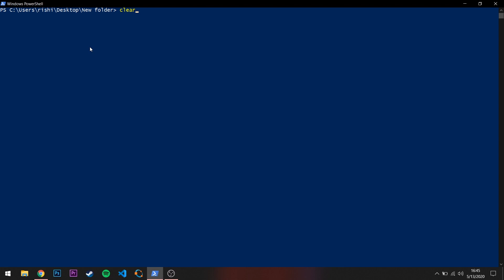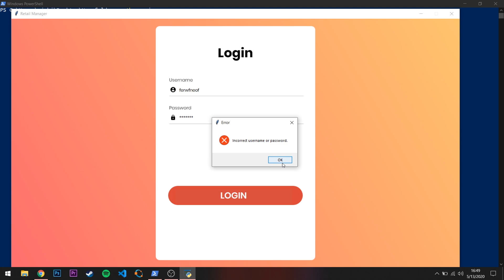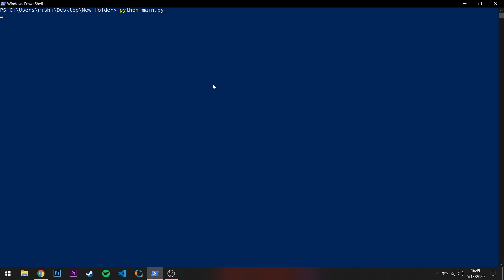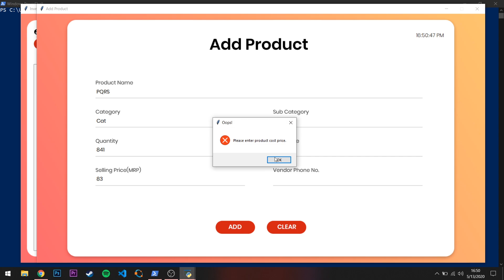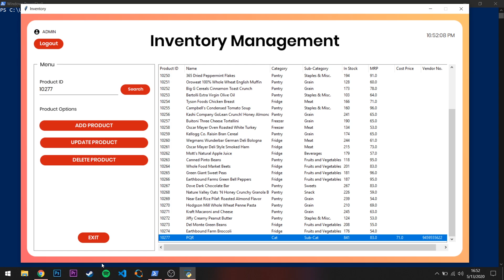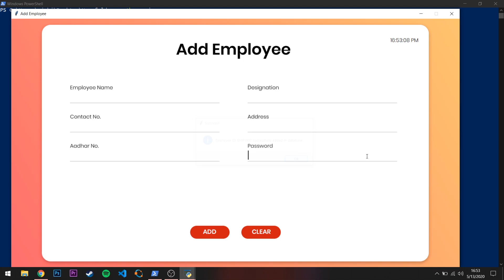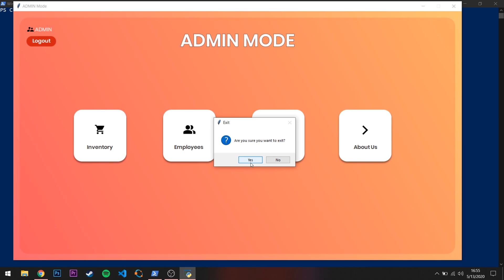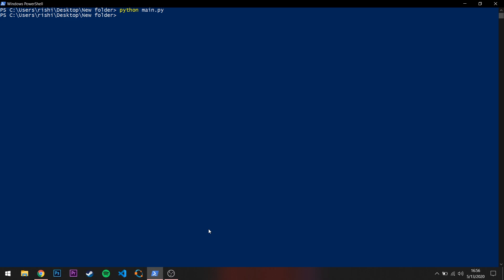Retail Management Project in Tkinter Python | Source Code | Modern GUI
Minimalist retail store management GUI application project using Python, Tkinter and SQLite database.

Features:
-Fully Dynamic with all validations applied
-Modern GUI (Much better than traditional Tkinter theme)
-Separate Admin and Employee login pages and menus
-Fully functional billing system
-Manage products, employees, invoices
-Database functionality

Username: EMP0000
Password: admin

-macaw